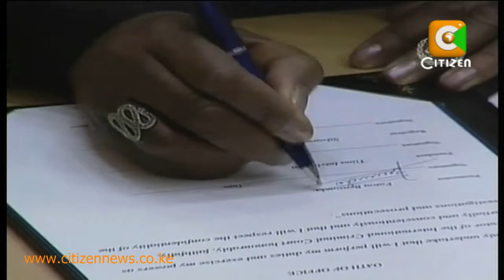Bensouda, New Face Of ICC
The name Ocampo has undoubtedly become a household name in Kenya,to the extend that even the Kenyan suspects facing trial at the International Criminal Court at The Hague are refereed to as The Ocampo 4. But now Luis Moreno Ocampo is headed to the football pitch and in comes Fatou Bensouda, the new prosecutor of the International Criminal Court. So what can Kenyans expect from the former Gambian Justice Minister?  Evelyn Wambui looks at this change of guard at the ICC.